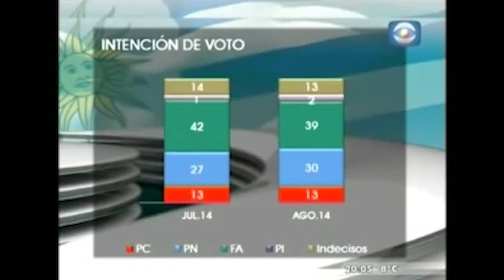13 ZUASNABAR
Descripción